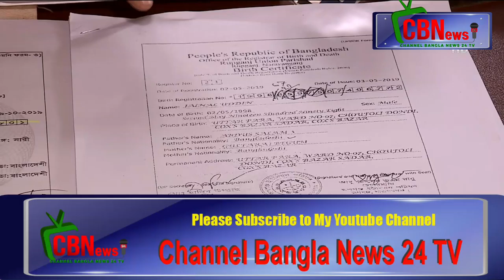রহিঙ্গারা অবৈধ উপায়ে পাসপোর্ট সংগ্রহের অভিযোগ_Channel Bangla News 24 TV- on You tube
দালালদের মাধ্যমে মিয়ানমারের রোহিঙ্গারা বাংলাদেশের পাসপোর্ট পাওয়ার চেষ্টা চালাচ্ছেন। কক্সবাজার আঞ্চলিক পাসপোর্ট কার্যালয়ে গত ছয় মাসে যাচাই-বাছাইয়ে দেড় শতাধিক রোহিঙ্গার আবেদন শনাক্ত করা হয়েছে।